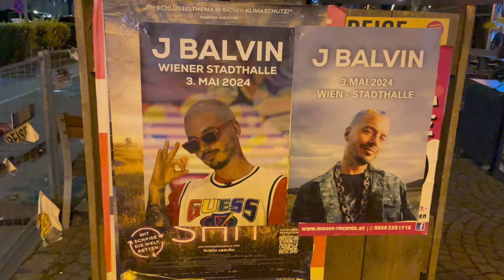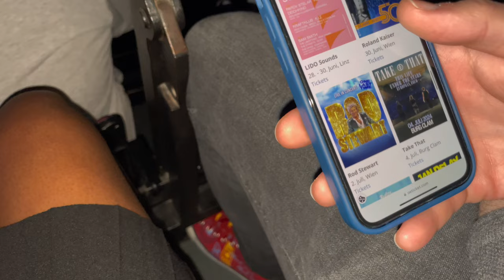MY FIRST EVER CONCERT🎶🎵🎤// the younger version of me in Kenya would be so proud!concert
Hallo Leute!!! Let’s go to my first ever concert🎶🥹which is seeing Jason Derulo, who is one of my favourite artists!! I’m so grateful that i get to experience so many firsts in Europe😁🧚🏾‍♀️.

♥️I love you guys and thank you for always tuning in.♥️